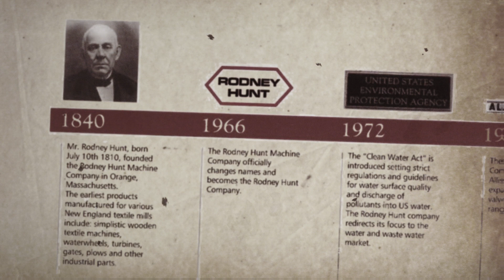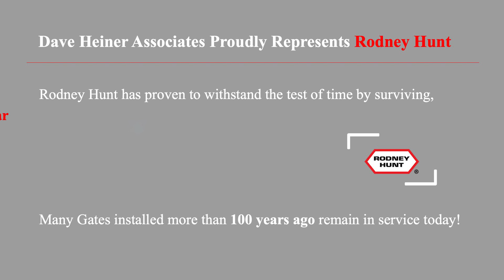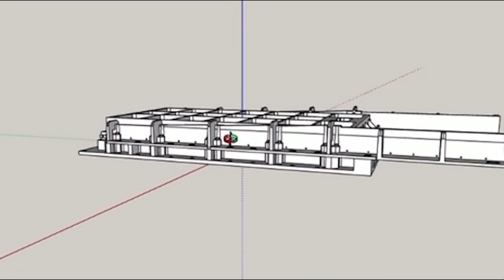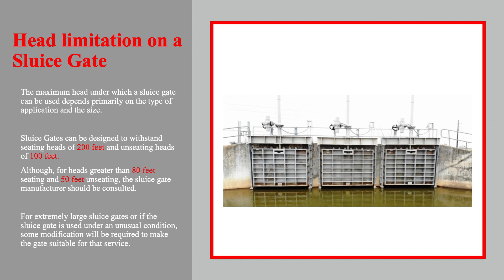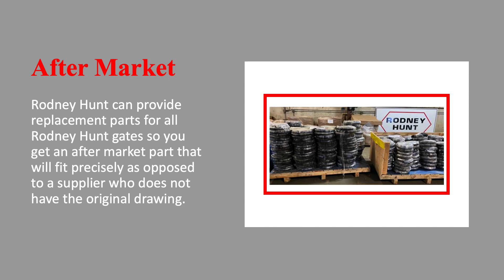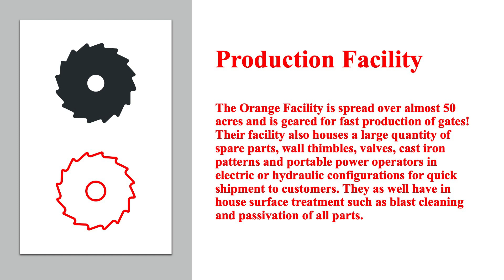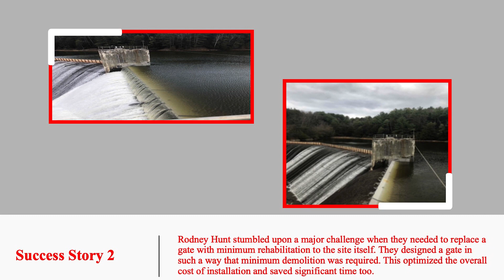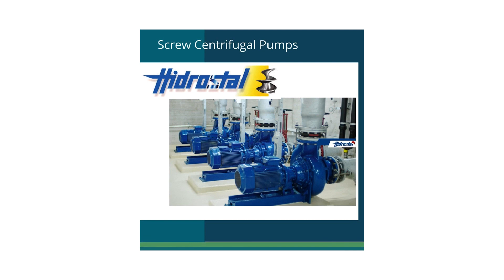Rodney Hunt Featured at the Virtual Dave Heiner Community Diner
This month Dave Heiner Associates features Rodney Hunt.

Join us for an informative yet brief virtual lunch & learn featuring Rodney Hunt.

Come learn about the great benefits offered to customers when working with Rodney Hunt and Dave Heiner Associates, Inc.

Rodney Hunt offers excellence in engineering, superior quality, comprehensive product offering, and responsive service!

The specials for this month at the Diner include,
               - Cast Iron Sluice Gates
               - Roller Gates
               - Rodney Hunt’s Stocking Program
               - After Market
               - Spare Parts

FILM CREDITS:
New Jersey American Water clips:

Filmed and edited by Andre Frueh